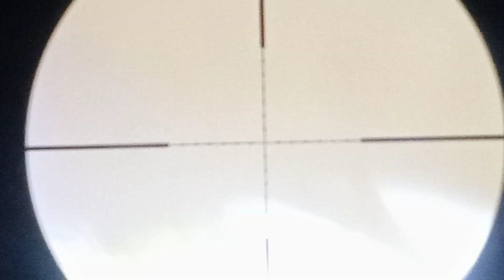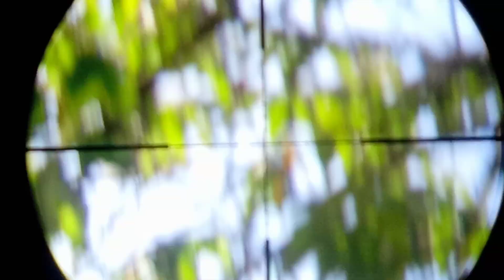nembak hama burung pipit || uklik tuklik